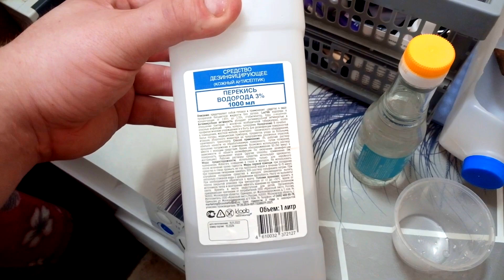УБИРАЕМ РЖАВЧИНУ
Убираем ржавчину на примере заржавевшего инструмента посредством химии при помощи уксуса и перекиси.